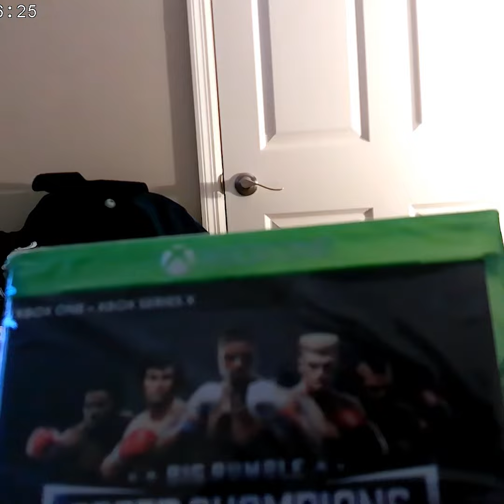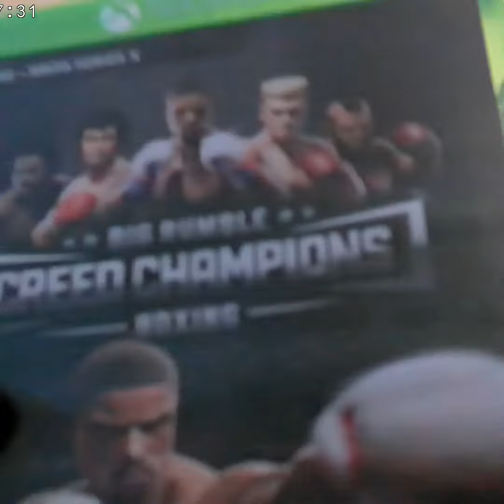Creed Champions Xbox One Unboxing - Omari Special